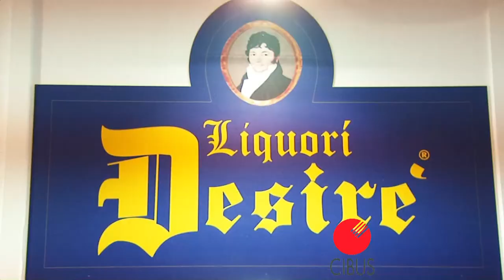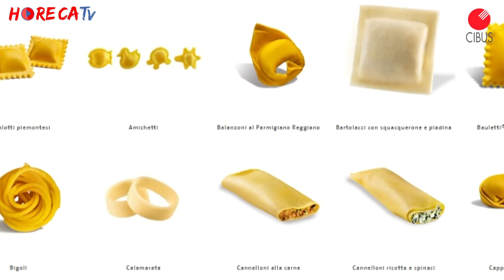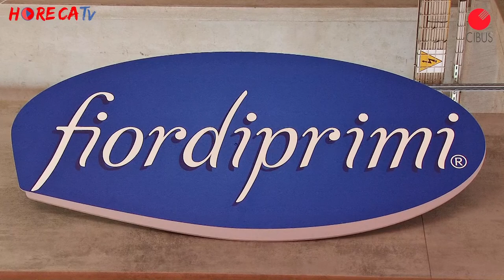CIBUS 2018 - Intervista con Elena Bacchini di Surgital SpA